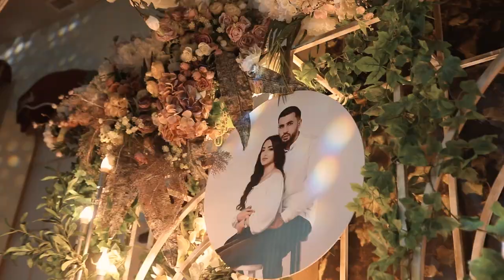Suren Abrahamyan -Du Bari Es // New 2020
Lyrics: Suren Abrahamyan
Mix & Mastering: Artush Khachikyan
D.O.P./Edit: Hovhennes Markosyan